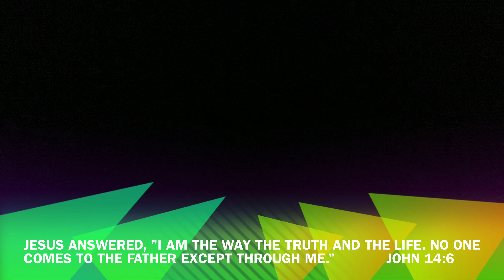𝗟𝗙𝗖'𝘀 "𝗩𝗶𝗱𝗲𝗼 𝗩𝗲𝗿𝘀𝗲 𝗼𝗳 𝘁𝗵𝗲 𝗪𝗲𝗲𝗸𝗱𝗮𝘆" - 6.1.20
Interested in more verse of the weekday videos from Live Forgiven Church?